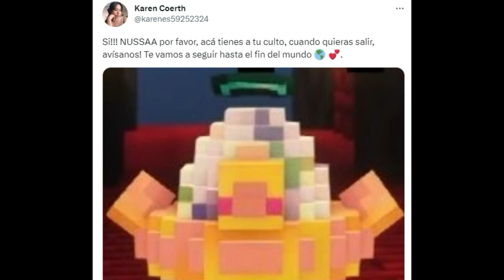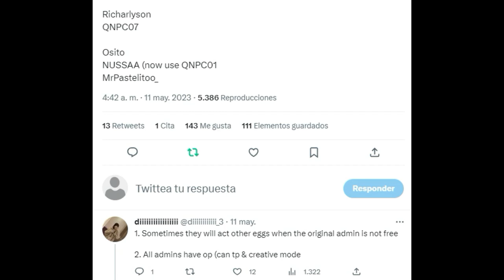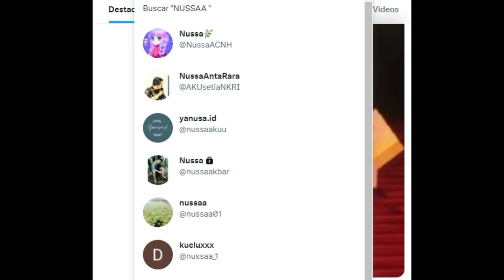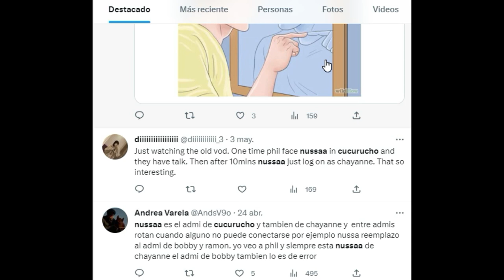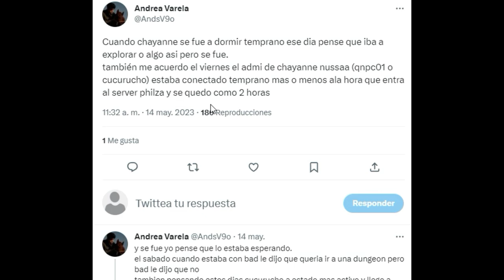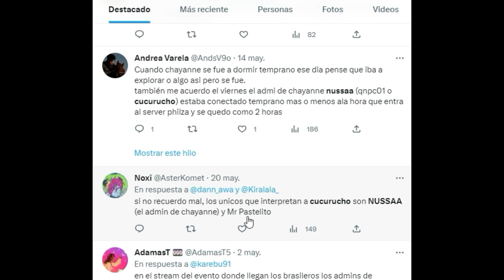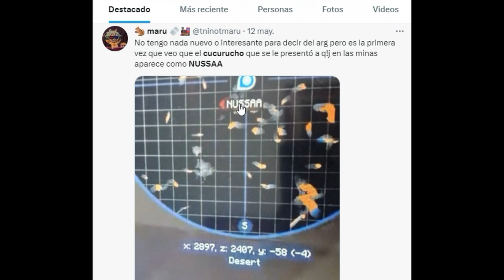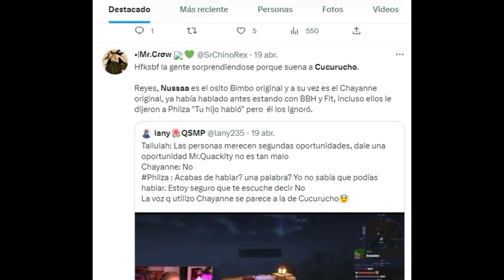SE REVELA QUE CUCURUCHO Y CHAYANNE SON LA MISMA PERSONA EN QSMP, AQUI LAS PRUEBAS...